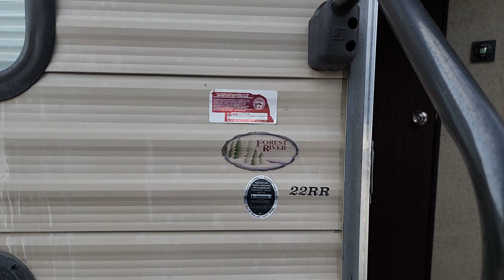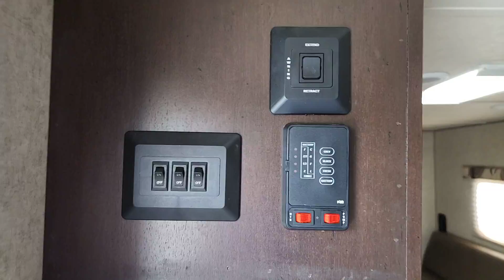2016 FOREST RIVER PATRIOT 22RR OK Tulsa, Broken Arrow, Owasso, Bixby, Green Country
Pre-Owned 2016 FOREST RIVER PATRIOT 22RR available at Bob Hurley RV located in 2002 West Skelly Drive, Tulsa, OK, 74107. Servicing the Tulsa, Broken Arrow, Owasso, Bixby, Green Country area.
Please mention the stock V1110A when you contact the dealership for this vehicle.